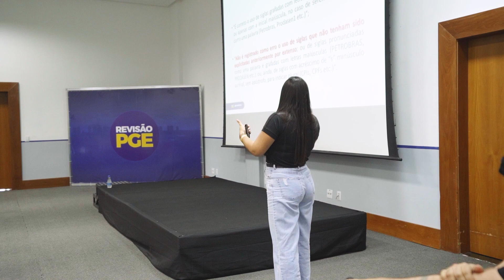Bastidores do aulão de véspera em Vitória/ES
Nesse vídeo, mostramos os bastidores do aulão para PGE/ES.

➡️ Acesse também o nosso blog e tenha acesso a notícias e novidades dos concursos de procuradorias